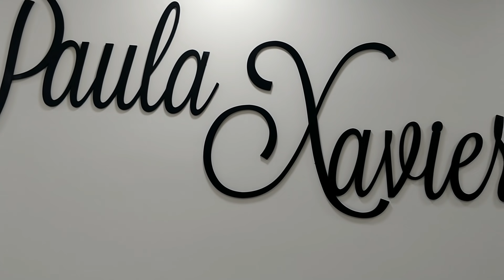Selando o fio com ativo formol e ácido! Cabelo úmido ou seco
Quer me enviar algo para conhecer: caixa postal:81384 cep:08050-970 SP